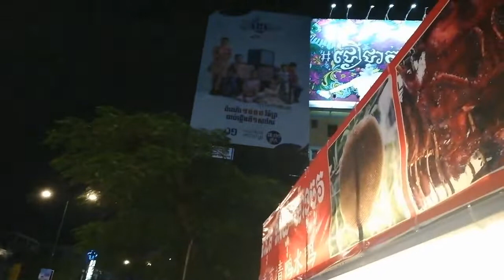In cambodia on the Road food, カンボジアでよく食べる食べ物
In cambodia on the Road food,
カンボジアでよく食べる食べ物
cambodian food,
cambodian food recipes,
cambodia food tour,
cambodia food market,
cambodian food 2018,
cambodia food blog,
cambodian food truck,
cambodian food review,
cambodia football,
cambodian food with chicken,
cambodian food siem reap,
cambodian food blog,
cambodia food amok,
cambodian food ball 2018,
cambodian food ball,
cambodian food bugs,
cambodian food bangkok,
fung bros cambodian food,
best cambodian food,
fung bros food cambodia,
buzzfeed cambodian food,
cambodia street food bugs,
cambodian food challenge,
cambodian food cooking,
cambodian food cooking video,
cambodian food culture,
survivor cambodia food challenge,
cambodia cooking food,
cambodia street food cooking,
cambodia country food,
cambodia street food ice cream,
cambodia food delivery,
cambodian food documentary,
cambodian food egg,
cambodian food eating,
cambodia exotic food,
cambodian food recipes easy,
best ever food cambodia,
elissa cambodian food,
cambodia best ever food review show,
easy cambodian food,
cambodian food factory,
cambodian food fung bros,
cambodian food for kids,
cambodian food fish amok,
cambodia food for kids,
cambodia fast food,
cambodia famous food,
cambodia fish food,
cambodian food girl,
gordon ramsay cambodian food,
cambodia girl food,
cambodian food habits,
yao hon cambodian food,
cambodia halal food,
healthy cambodian food,
cambodia food industry,
cambodia street food in phnom penh,
cambodian food kaw,